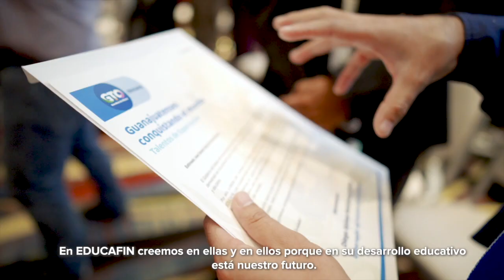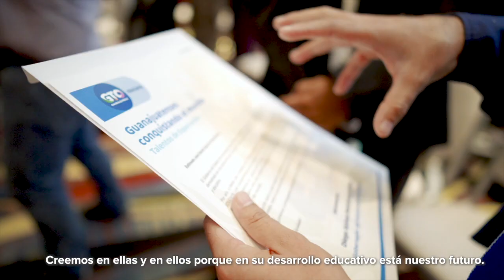Agreden a periodista durante manifestación en la CDMX | Breves de la Zona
BrevesDeLaZona📰💻 | Agreden a periodista durante manifestación de mujeres contra la ViolenciaDeGénero en la CDMX. Alberto Martínez te trae el resumen de la semana.